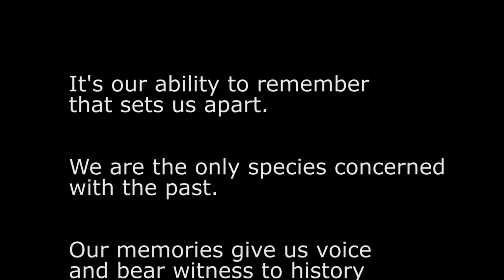A Postcard from the Past - The Clayhanger Kid 2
This film is the full interview with Brian Stringer.

Brian is the author of a self published book the Clayhanger Kid. This film is the complete unabridged version of oral interview conducted by the Public Historian David Moore.

Broadly speaking public history it is a term that describes a broad range of disciplines undertaken by people who have an understanding of history, but wish to work outside of the restraints of academic history.

The historian Ludmilla Jordanova give us a definition of public history, "all the means deliberate and otherwise, through which those who are not professional historians acquire their sense of the past".

People like Brian can tell remarkable stories about their past, and give us an insight into how our ancestors lived. Understanding our past gives us a sense of identity and an understanding and deeper insight of self.